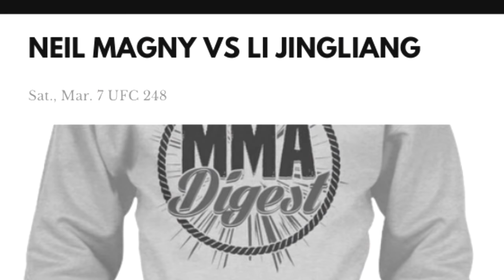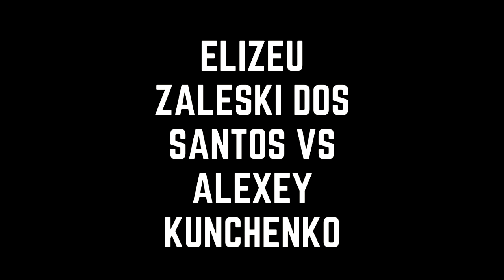Who vs Who next in the UFC welterweight division?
Up next for the 170 pounders in the UFC.